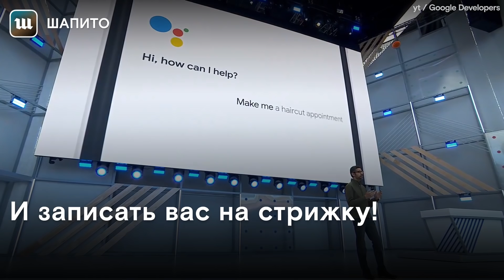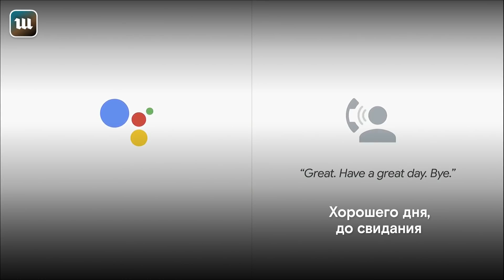Голосовой помощник Google научился звонить в парикмахерские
Глава Google Сундар Пичаи на конференции I/O в Калифорнии показал функцию Google Duplex, которую компания собирается встроить в своего голосового помощника. С Google Duplex пользователь может попросить виртуального ассистента забронировать столик в ресторане или записаться в парикмахерскую — и помощник сам позвонит, куда надо! Экспериментальная версия Duplex заработает в умных помощниках летом 2018 года.